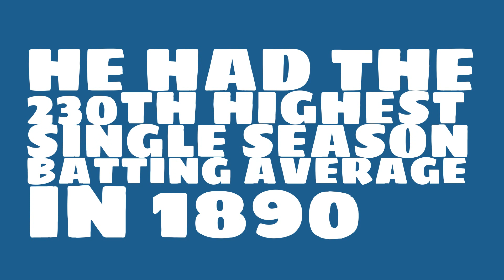What was Jim O'Rourke's batting average in 1890?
Watch this video to learn all about Jim O'Rourke's single season batting average in 1890